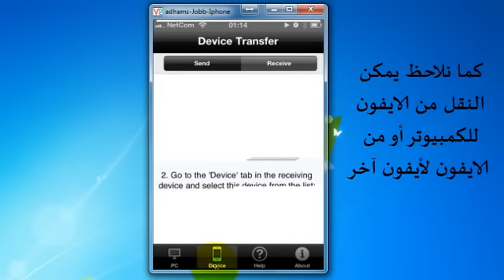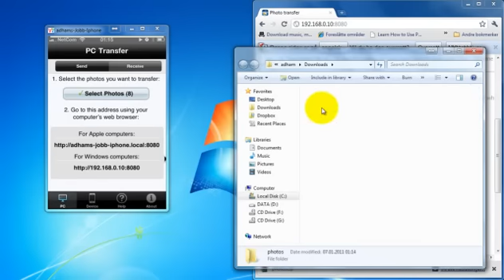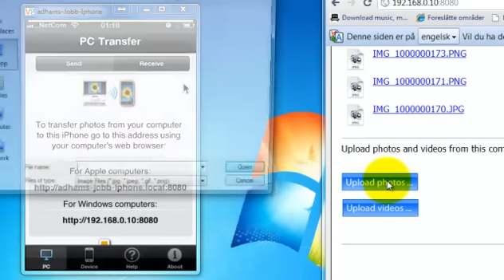Photo transfer app